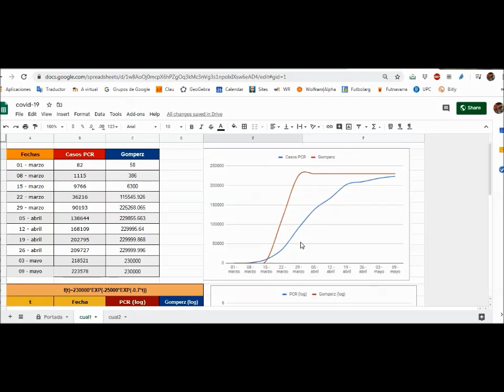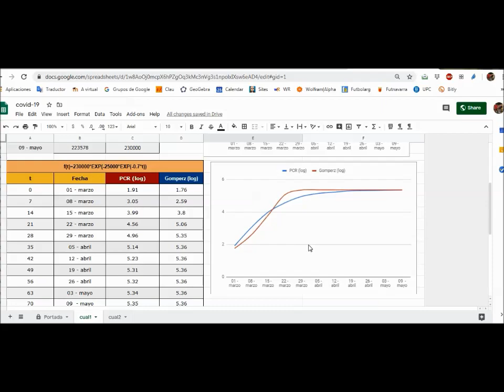Cuarto video a propósito de Matemáticas y Coronavirus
Modelo de Gomperz / Datos proporcionados por el Ministerio